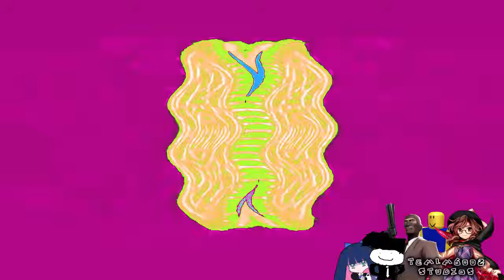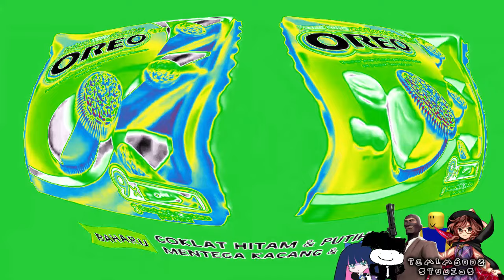Preview 2 OREO Persia Flavors Effects | Vinheta Rede Globo (1982) Effects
Source by @MediaNintendoVideoEditor750